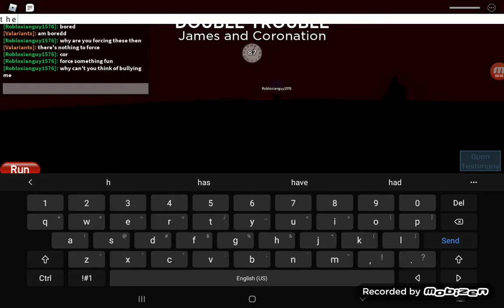Roblox Midnight Horrors: James and Coronation